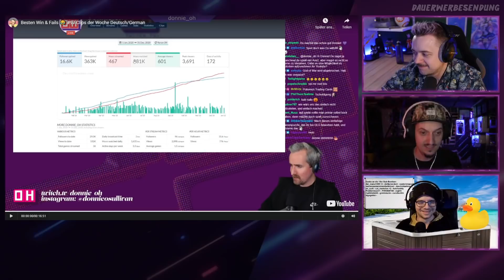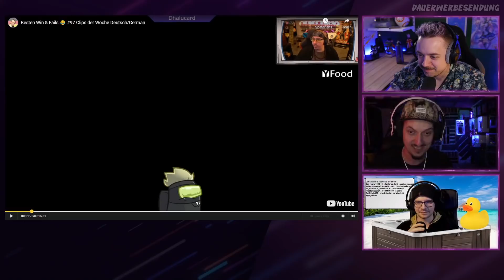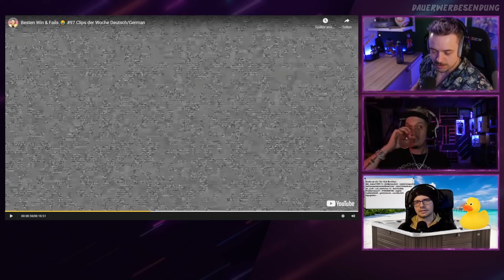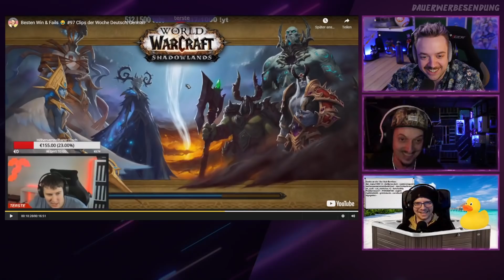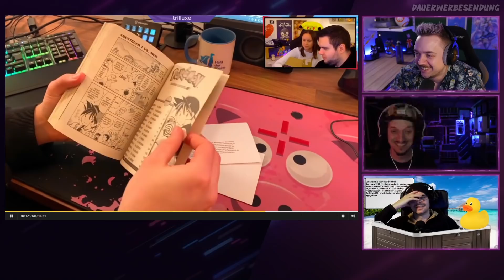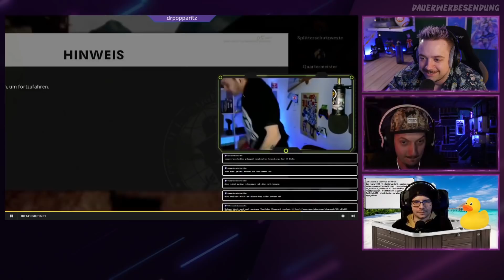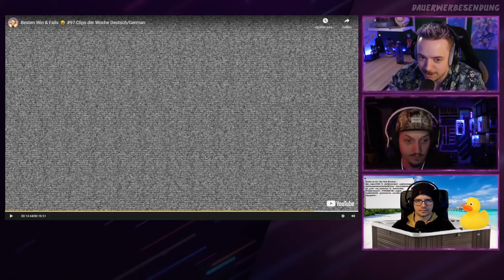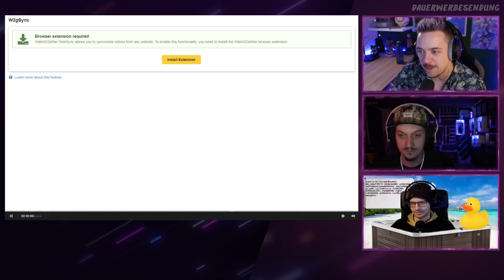DER IST GEPLATZT ALTER! Besten Clips der Woche #97 😂 Win & Fails Deutsch/German [React]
Vom Hot Tub direkt in die Twitch Clips! Wir schauen uns wieder an was unsere Kollegen und wir Clipwürdiges gemacht haben! Viel Spaß!

🎙️*Shure MV7 USB